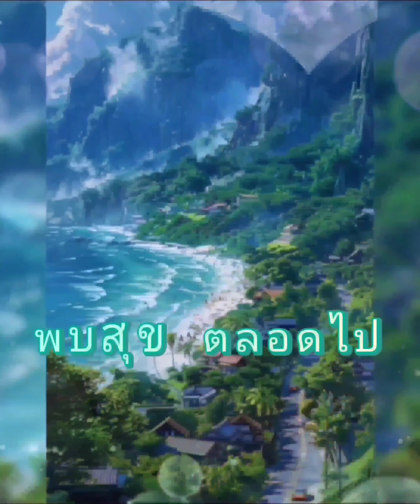สวัสดีวันพุธ ** รักเธอเสมอ ** ปุ้ม อรวรรณ เย็นพูนสุข